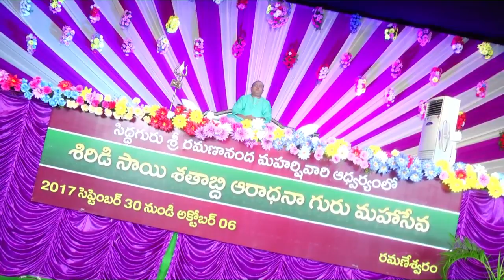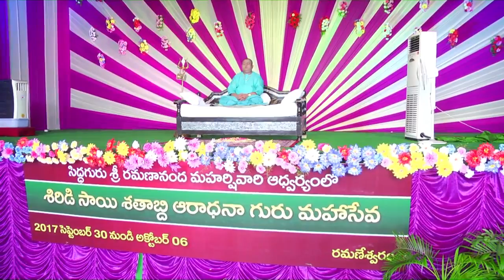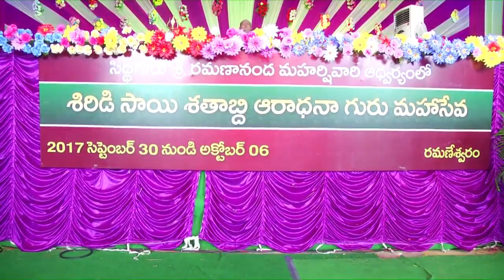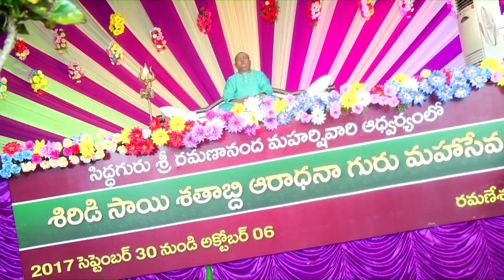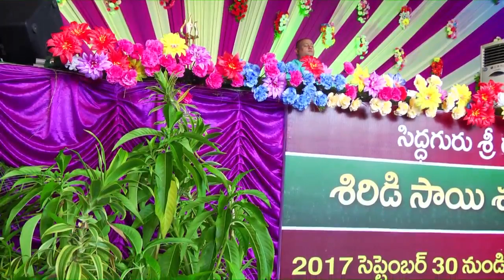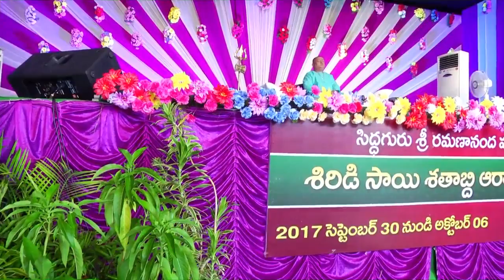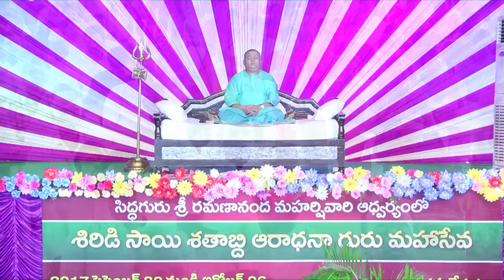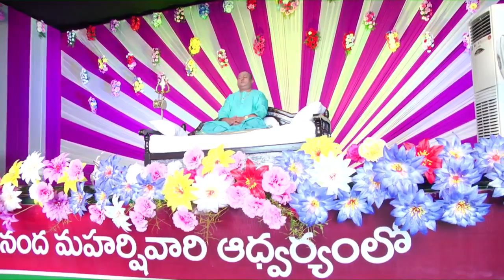live meditation with Siddhaguru || 05 Oct, 2017 || శిరిడిసాయి శతాబ్ది ఆరాధనా గురు మహాసేవ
The Meditation (Dhyanam Nadha shaktipatam) Program, Live Meditation with Siddhaguru Sri Ramanananda maharshi at  Ramaneswaram, Shiva Shakti Shirdi Sai Anugraha Mahapeetam, Nagireddipalle, Bhongir. Viewers got a great oppurtunity to View live through Siddhaguru Youtube Channel and Experience the flow of divine bliss.